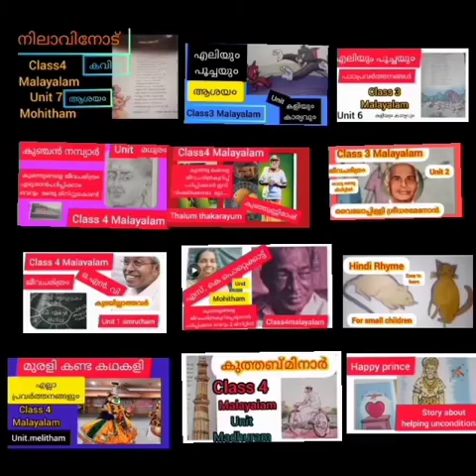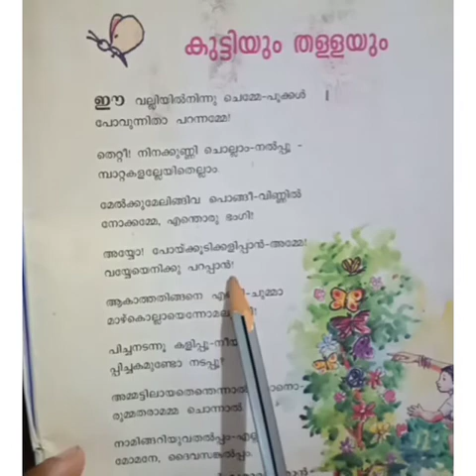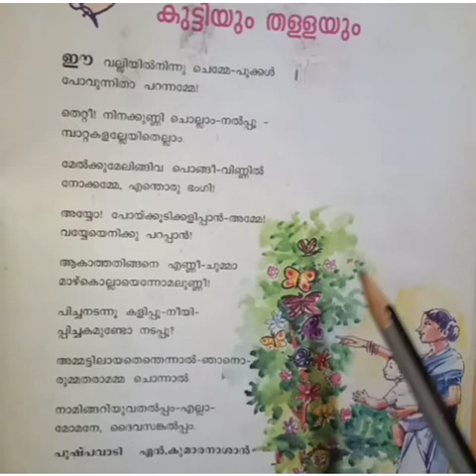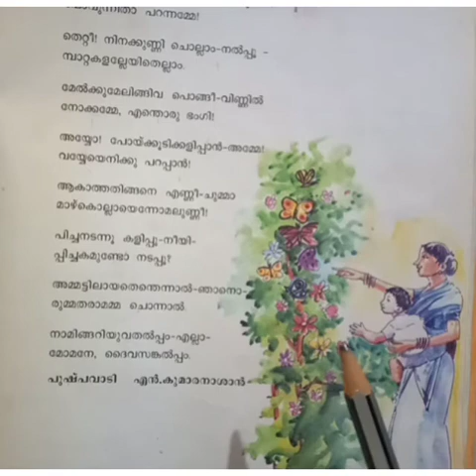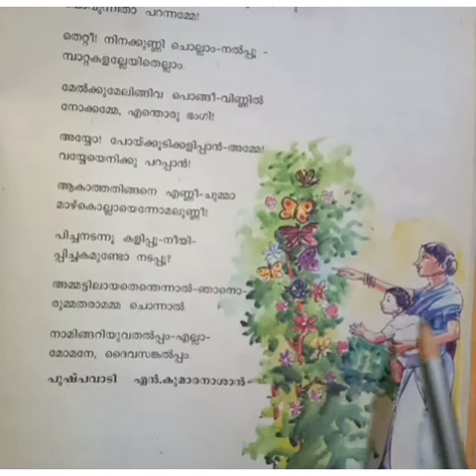kuttiyum,thallayum, class4 Malayalam,# unit 7 mohitham#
poem # kuttiyumthallayum#
Teacheramma class4 Malayalam #
unit#  mohitham

easy to learn Malayalam  Class 4

suggested --- kumaranasan
Kuthabminar
Murali Kanda kathakali